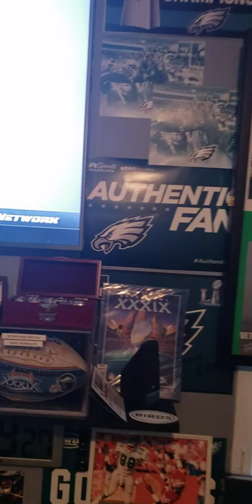NFL Network. Philadelphia Eagles. SBLII Fly Eagles Fly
Poster has since been signed by LB Najee Goode. We gotta get back there again.